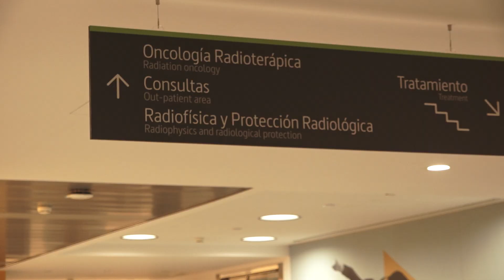Tratar el cáncer de piel con protonterapia: la historia de Alejandro. Clínica Universidad de Navarra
Conozca la historia de Alejandro. Un paciente con un cáncer de piel espinocelular que ha sido tratado con protonterapia en la Clínica Universidad de Navarra.
La terapia de protones permite un tratamiento muy preciso, en una zona delicada, para proteger tejidos normales y evitar la toxicidad a medio y largo plazo.
En personas de mayor edad, con tejidos "desgastados", es necesario ser más precisos a la hora de administrar radioterapia. La protonterapia minimiza esos efectos adversos.